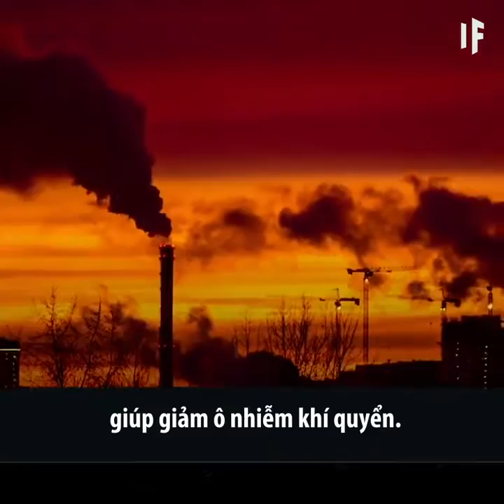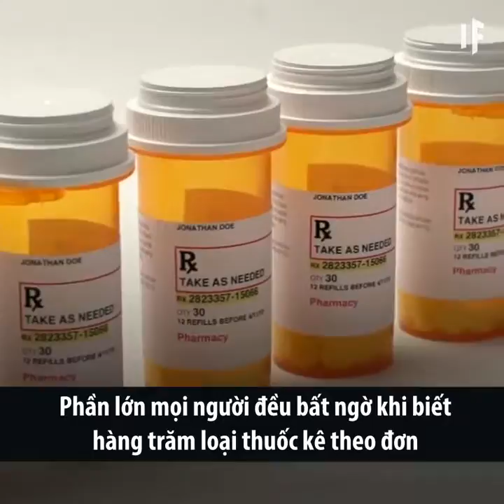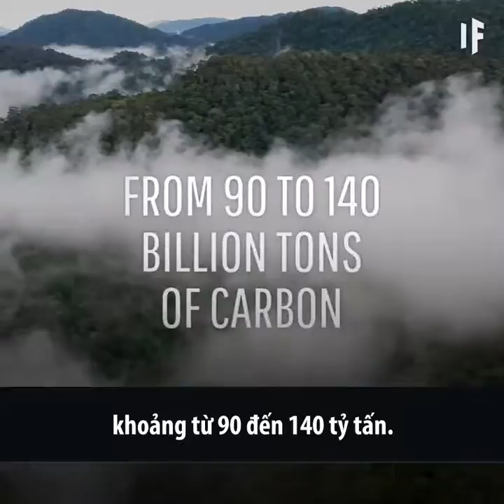SOCK: Hậu quả khủng khiếp nếu rừng mưa Amazon bị phá hủy hoàn toàn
BAD fact: heo các dữ liệu ban đầu từ cơ quan không gian Brazil, số lượng cây xanh bị mất đi đang đạt tỉ lệ ngang với 5 sân bóng đá sau mỗi phút. Chỉ trong có 1 tháng, 2.254 km vuông rừng đã bị mất đi, tăng 278% so với cùng kỳ năm ngoái. Các nhà khoa học cảnh báo năm nay sẽ là thời điểm đầu tiên có tới 10.000 km vuông rừng Amazon bị mất đi...

╟KT11╟